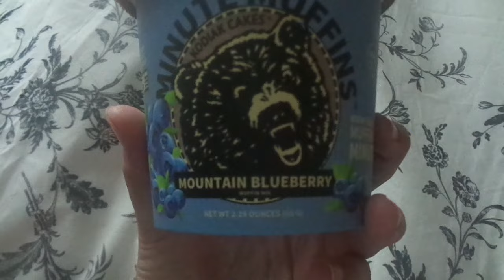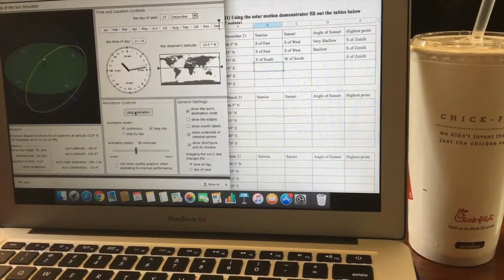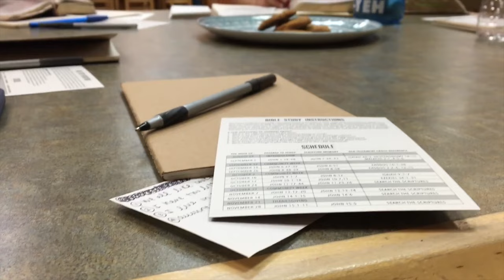he lives in austin?!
Rebecca was very excited to learn that Matthew McConaughey lives in Austin, but we were both bummed to find out that we missed him while he was on campus last week /-: We went to our first small group bible study today too (-: